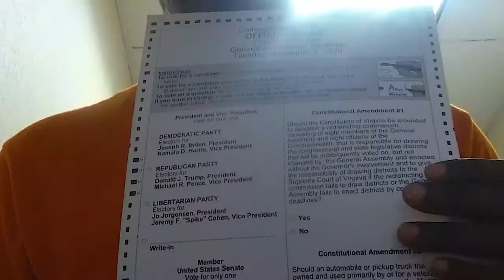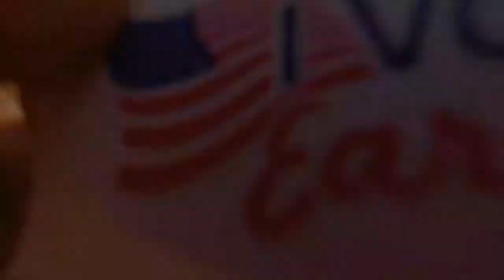HustlersAndGrinders I Made My Vote Count and Voted...